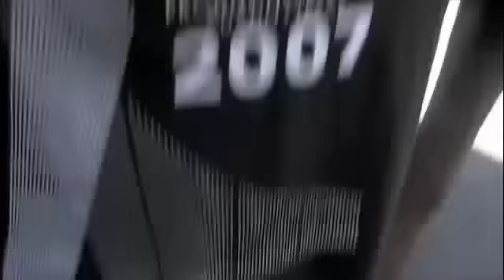Tour: Day 1 pt. 1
NIAYH checks out of the Rhududu and moves into Wally to begin their tour on the road.